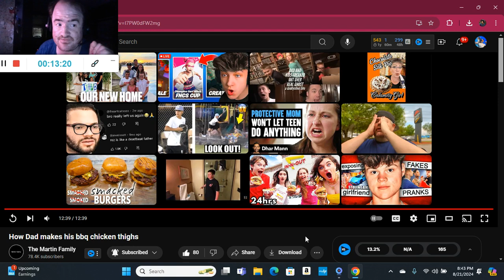How Dad makes his bbq chicken thighs (Reaction; #564)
Another Reaction;

Shoutout to @TheMartinFamilyYT

Drop A Like for more @TheMartinFamilyYT Reactions;